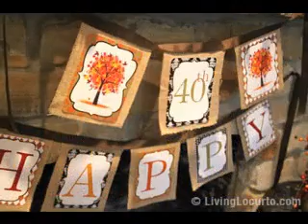Fall birthday party decorations ideas